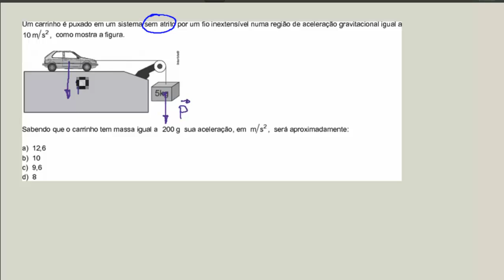REVISÃO EEAR - Física - Aula 09 de 50: Dinâmica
Questão da EEAR, para ajudar você a passar na prova, tema desta questão: Lançamento Vertical